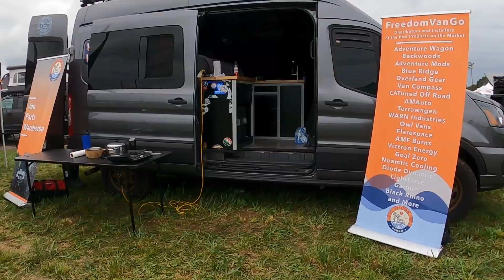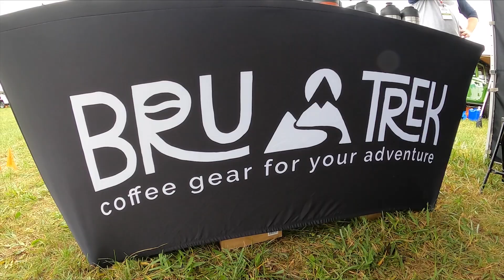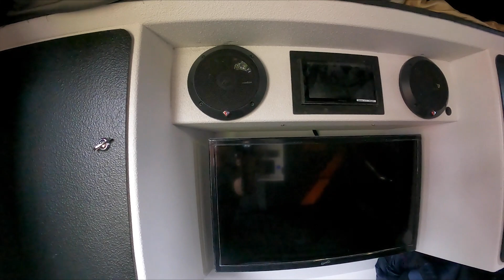Day 1 at the 2021 Overland Expo East in Arrington VA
Yep, I couldn't get enough!  So I bought a plane ticket and flew out here to Arrington VA for the EAST edition of the 2021 Overland Expo.  In this Day 1 episode, you'll see clips of the venue overall, with specific vendor introductions from Bru Trek, Thule and Mananalu, with a quick trailer showcase that includes the Escapade, Sherpa and Taxa Tiger Moth.

We do not join affiliate programs that will charge you more for that purchase, nor do we join programs where we don't personally use and believe in the products/services we're linking to. Unless specifically called out in the video, these vendors do not sponsor or compensate us for representing their product in our videos.